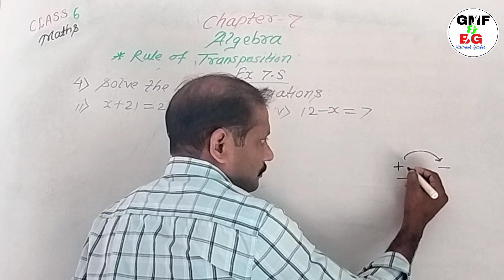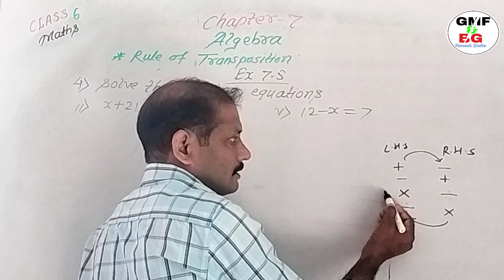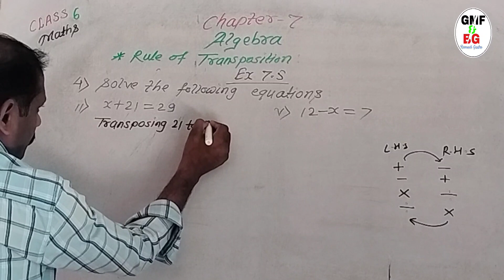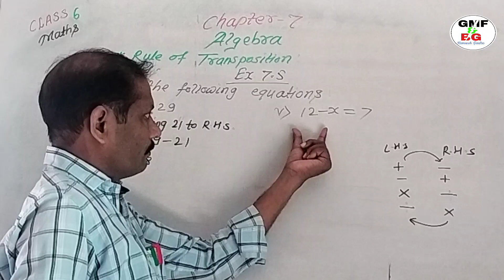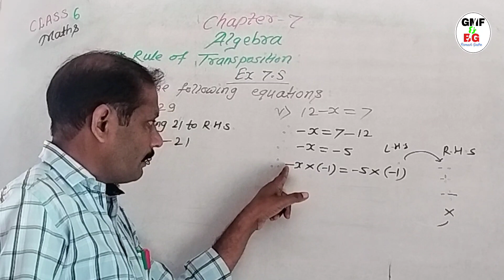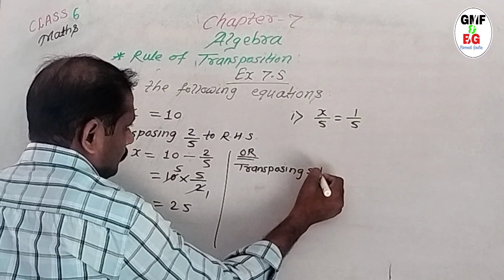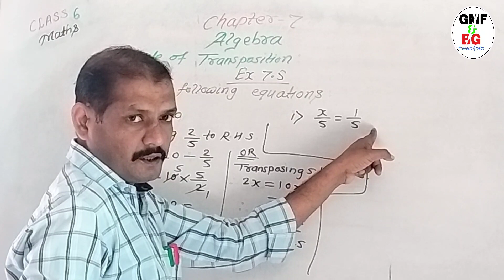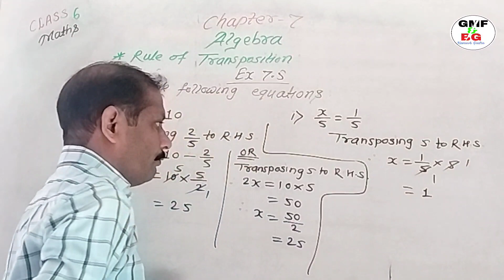Class 6 Maths Chapter 7 Algebra Rules of Transposition Ex. 7.5 Q. 4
Chapter - Algebra
Class 6 Maths
Chapter :- Algebra
Power of literal, constants, factors
Std. 6//maths //Algebra //arithmetic, geometry//state//cbse
   In this video concept of Algebra is explained.
Std. 6//Maths //state //cbse
Chapter :- Algebra